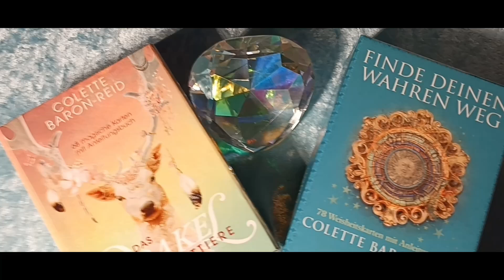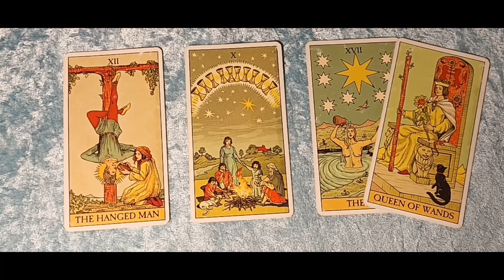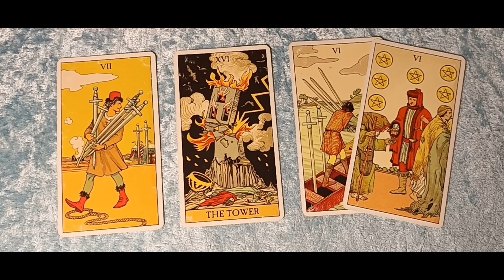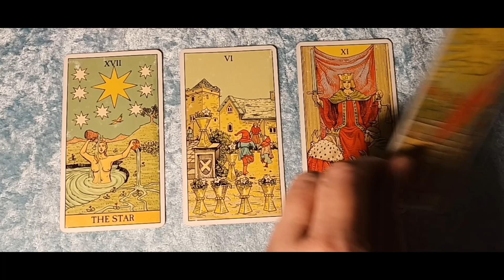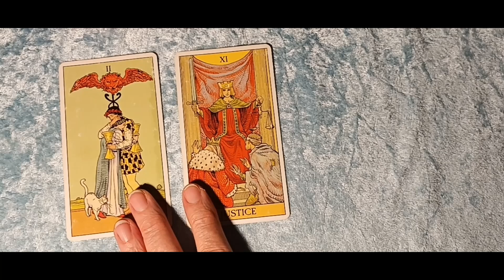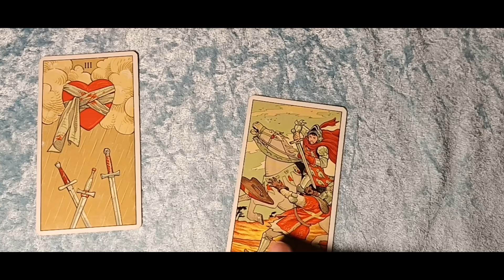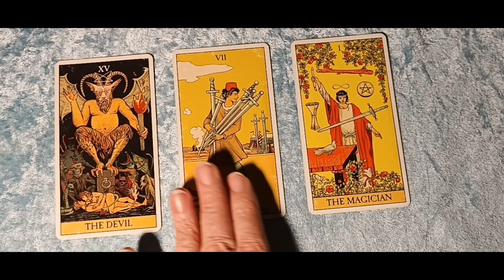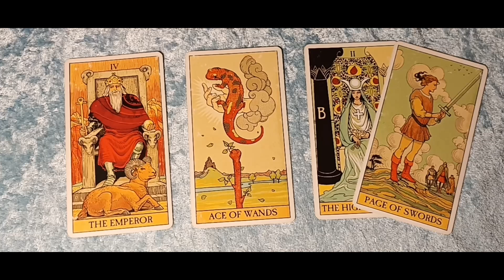Taroskop Montag, 24.04.2023